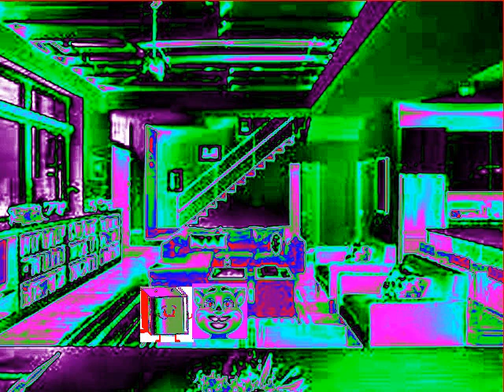Lynn Grantz Creades a Fake LockdownGrounded in Clearer